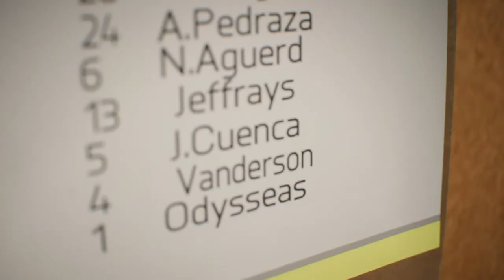FIFA 23 - CARRIÈRE JOUEUR #26 : GROS CRAQUAGE... (CAMÉRA PRO)